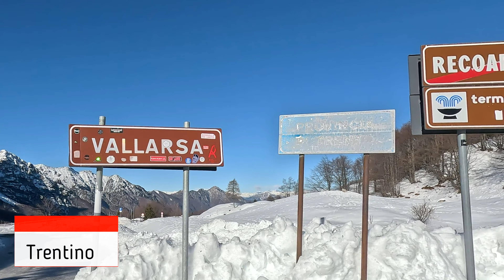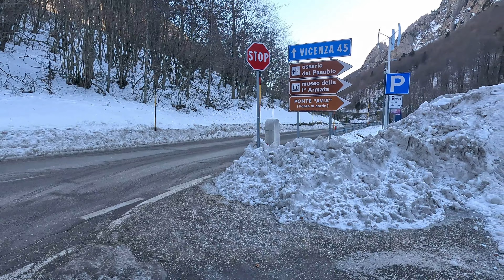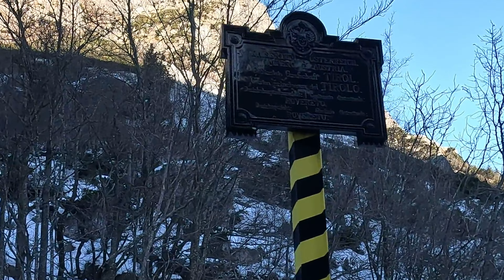Campogrosso e Malunga in bici sulla neve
Partendo da Valdagno a Campogrosso e ritorno per Malunga sulla neve con la MTB